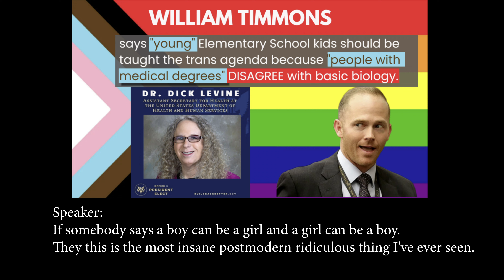Citizen Media News - Timmons Disagrees With Basic Biology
Greenville, SC - South Carolina Fourth Congressional District candidate, William Timmons makes startling statements contrary to conservative and Christian beliefs.

He makes the claim that since people are only going to get this on the internet, Instagram, or Tik Tok it is ok to have transgendered discussions in elementary school classes and books in elementary school libraries.

Citizen Media News (CMN) - Grassroots Marketing, PR & Media platform for Conservative & Citizen leaders, activists & readers.

We aim to help build a Citizen Journalist movement of highly active & educated voters by encouraging, educating, empowering, & equipping conservative-minded people around the world to get active in any one of the numerous platforms that work best for their needs.